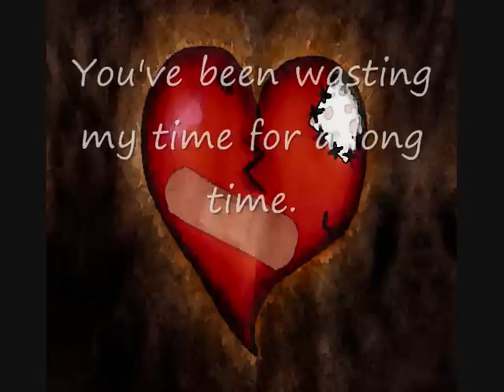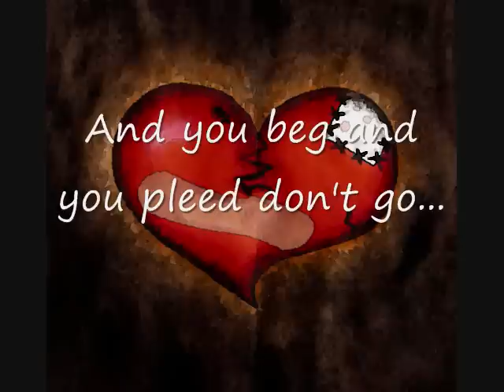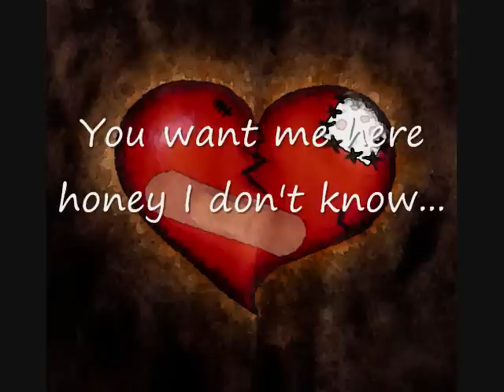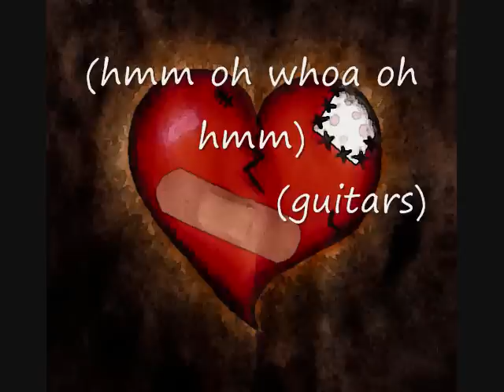Sidewalk - L. Steven Delgado (feat. Sienna)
Duet with my cousin Sienna..This is a song about not really knowing how its gonna go.